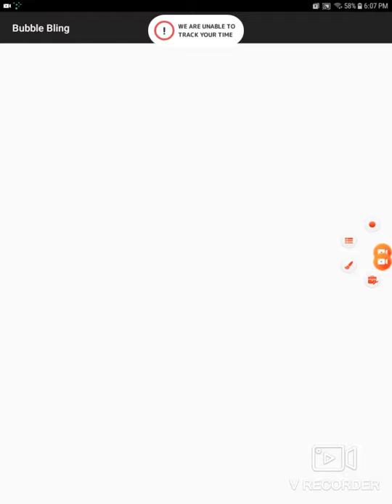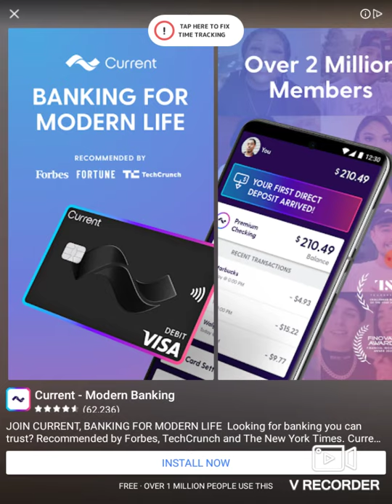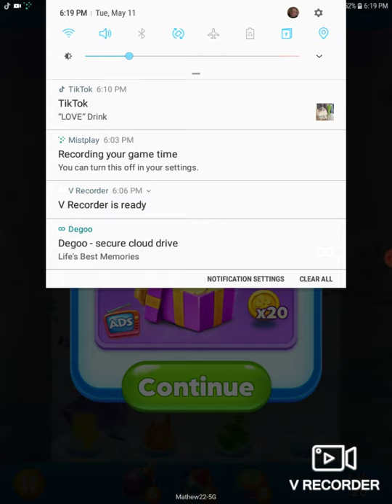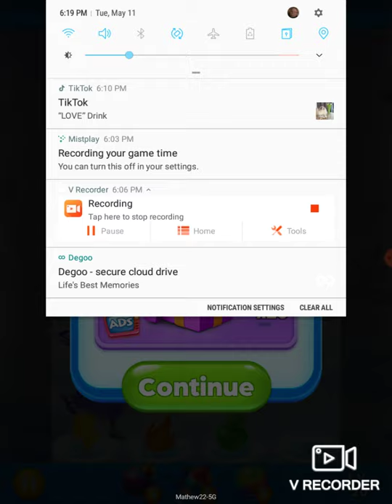Bubble Bling | Level 01/20 (Part #2)